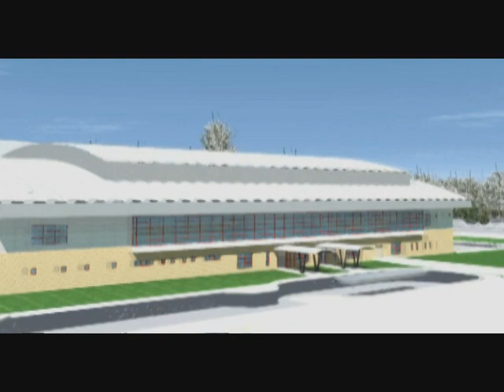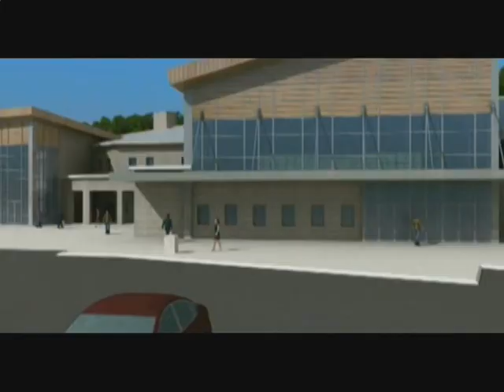Universiade 2011 Erzurum Kış Oyunları Tanıtım Filmi- Erzurum Gençlik ve Spor İl Müdürlüğü